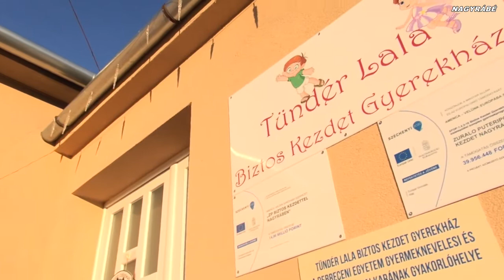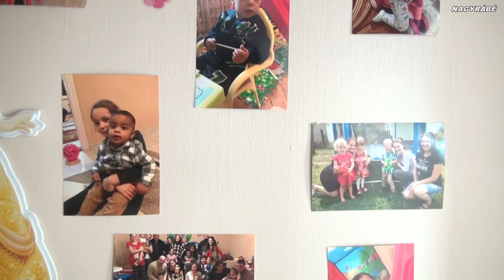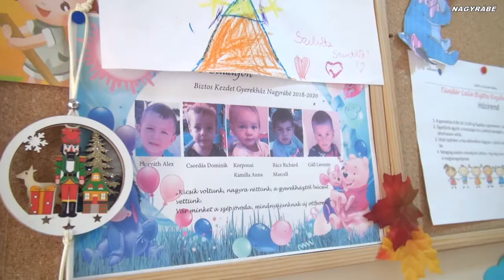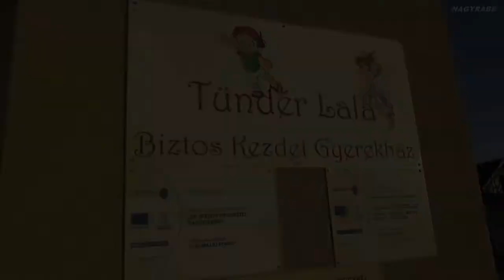407 millió Ft- ra pályázhatnak a Biztos Kezdet Gyerekházak